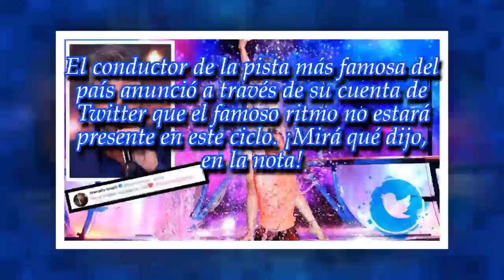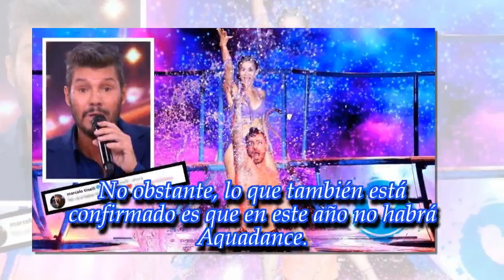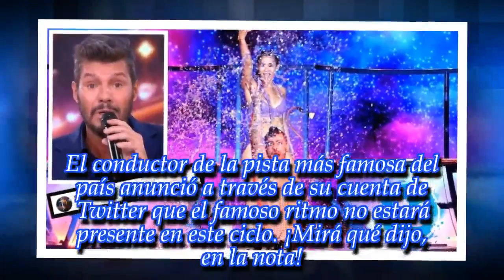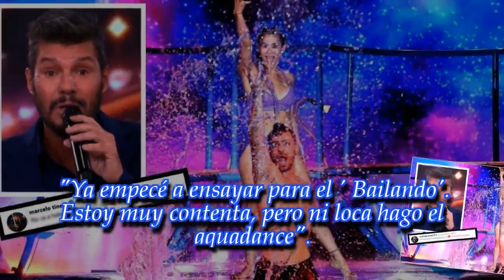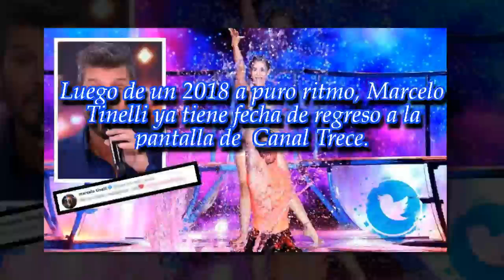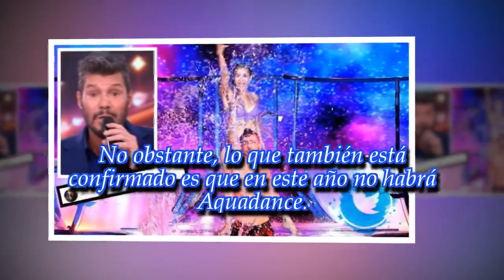Marcelo Tinelli confirmó que este año no habrá Aquadance